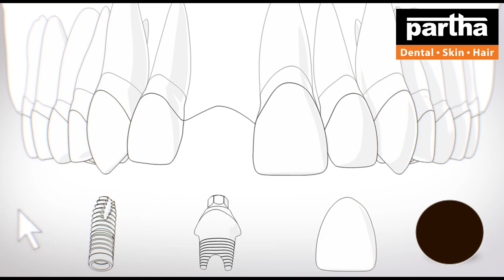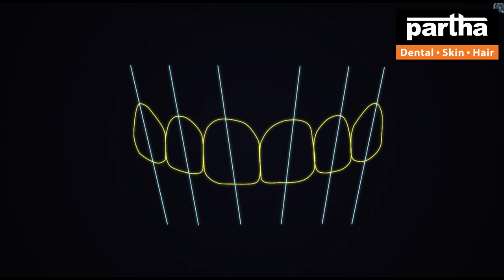Banglore | Partha Dental Skin Hair Clinic | Dr Sujatha | Best Dental, Skin & Hair Clinic Near Me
𝗣𝗮𝗿𝘁𝗵𝗮 is a centre of medical excellence in dental, skin and hair care to set new benchmarks in modern medicine!

See 𝗗𝗿 𝗦𝘂𝗷𝗮𝘁𝗵𝗮'𝘀 video to know all about bridges, implants, smile designing, straightening, whitening, along with hair transplants using Fue Method and other modern techniques!

Dr Kalpana
Parthadental
Dental care
Thin hair
Best dental @ Bangalore
Hair fall
Hairline
Hair density
Hair transplant
Hair products
Smile improvement
Teeth whitening
Brushing
Yellow teeth
Cavities
Black spots on teeth
Dental floss
Chewing problem
Broken teeth
Smile design
Gaps between the teeth
Irregular teeth
Crooked teeth
Clips
Braces
Invisible braces
No braces
Aligners
Invisalign
Bleeding gums
Bad breath
Oral ulcers
Sensitivity
Veneers
Laminates
Artificial fixed teeth
Teeth sets
Dentures
Removable teeth
Implants
Beautiful smile
Beautiful hair
Root canal treatment
Fillings
Painless dentistry
Child dentistry
Cosmetics
Crowns/caps
Emergency pain
Gum health
Wisdom teeth
Preventive care
Sealants
Tooth replacement options
Jaw pain
Bad taste
Dry mouth
Dental X-rays
Opt
Dry socket
Fix my teeth
Tobacco chewing
Baby teeth
Milk teeth
Teeth shape
Teeth colour
Cracked tooth

ನುರಿತ ದಂತ ತಜ್ಞ ವೈದ್ಯರುಗಳಿಂದ
ಸ್ಮೈಲ್ ಮೇಕ್ಓವರ್
ಹಲ್ಲಿನ ಜೋಡಣೆ ಚಿಕಿತ್ಸೆ
ಹಲ್ಲಗಳನ್ನು  ಕಟ್ಟುವುದು
ಹಲ್ಲಿನ ಆರೈಕೆ
ಹಲ್ಲಿನ ಉಳಕಗಳನ್ನು  ಸ್ವಚ್ಛ ಮಾಡುವುದು
ಹಲ್ಲಿನ ಶುಚಿಗೊಳಿಸುವುದು
ಹಲ್ಲಿನ ತೆಗೆಯುವಿಕೆ
ಕೂದಲು ಉದುರುವಿಕೆ
ಕೂದಲು ಕಸಿ ಮಾಡುವುದು
ಕೂದಲು ತೆಳುವಾಗುವುದು
ಕೂದಲು ಬೆಳವಣಿಗೆ
ಕೂದಲು ಪ್ಯಾಚ್
ಕೂದಲು ಆರೈಕೆ
ಕೂದಲಿನ ಸಮಸ್ಯೆಗಳು

కాస్మటిక్ డెంటల్
డెంటల్ క్లినిక్
డెంటల్ సూపర్ స్పెషలిస్ట్
డెంటల్ హాస్పిటల్
ఎత్తు పళ్ళు
వంకర పళ్ళు
డెంటల్ ఇంప్లాంట్
పంటికి క్యాబ్ పెట్టడం
రూట్కెనాల్ చికిత్స
స్మైల్ డిజైనింగ్
పిల్లల డెంటిస్ట్
ఫ్యామిలీ డెంటిస్ట్
దంతవైద్యుడు
ఎమర్జెన్సీ డెంటిస్ట్